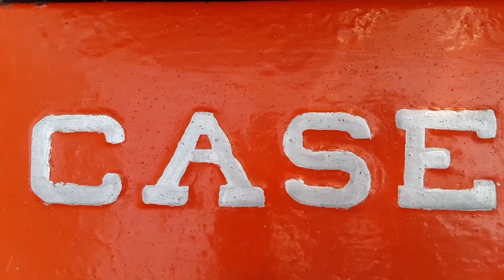1952 Case Model SC (Golden Gypsy)